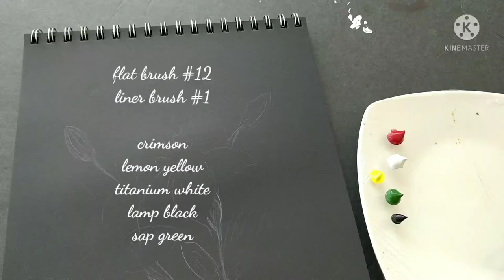one stroke painting | acrylic flower painting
one stroke painting flowers | acrylic flower painting | acrylic lily flower painting | one stroke painting lily flower

keep creating!
happy learning!